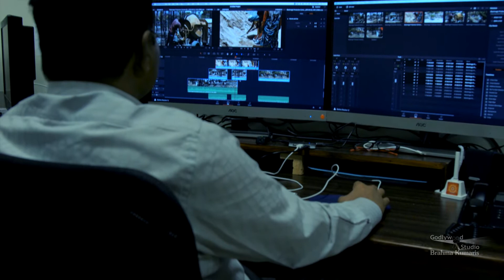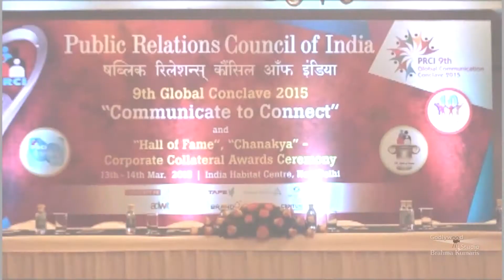Samadhan | Ep 569 | Relation-ship | Brahma Kumaris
Synopsis: This is an award winning series from P.R.C.I. This talk show gives us practical guidance about students, youth and family. To cope with various challenges, to lead a life with happiness and success, to be more empowered Samadhan provides insightful solutions.

Language: Hindi

Production House: Godlywood Studio
Organizer: Brahmakumaris